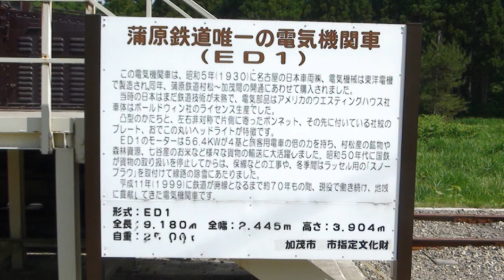加茂市「冬鳥越薔薇園」６月歩こう会 R Walk June2013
R_歩こう会６月期は加茂市の「冬鳥越スキー場薔薇園」と「美人の湯」だった　薔薇はほぼ満開だった・・・がテクニック不足から悲惨なお花になってしまった